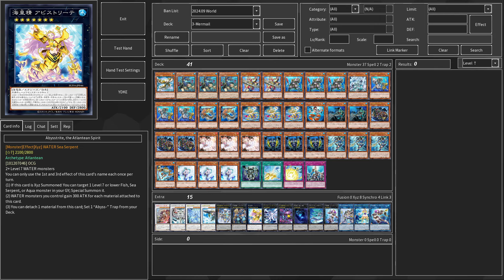Insane Going Second Mermail !! !! Abysstrite, the Atlantean Spirit DECK NEW CARD - YGOPRO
Abysstrite, the Atlantean Spirit
2+ Level 7 WATER monsters
WATER monsters you control gain 300 ATK/DEF for each material attached to this card. You can only use each of the following effects of "Abysstrite, the Atlantean Spirit" once per turn. If this card is Xyz Summoned: You can target 1 Level 7 or lower Fish, Sea Serpent, or Aqua monster in your GY; Special Summon it. You can detach 1 material from this card; Set 1 "Abyss-" Trap from your Deck.

Poseidra, the Rumbling Atlantean
Your opponent's monsters cannot target this card for attacks while you control a monster other than "Poseidra, the Rumbling Atlantean". You can only each of the following effects of "Poseidra, the Rumbling Atlantean" once per turn. You can send 1 other WATER monster from your hand or face-up field to the GY; Special Summon this card from your hand. If this card is Normal or Special Summoned: You can send 1 "Atlantean" or "Mermail" monster from your Deck to the GY, then target 1 card your opponent controls; return it to the hand.